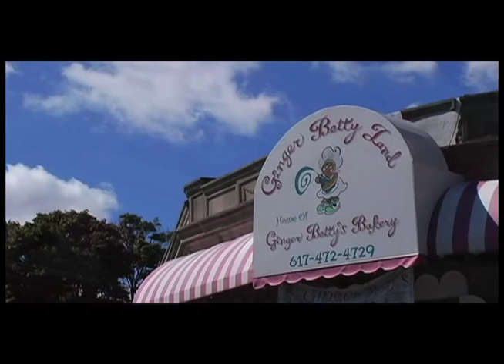Ginger Betty's Big Batch for The Food Network Magazine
Ho Ho Ho! Ginger Betty and Ginger Eileen filling their first Holiday order--Food Network Magazine Cookies!  It's The MOST Wonderful Time... (don't worry, I'm not singing)